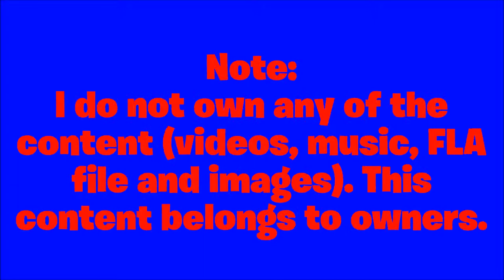The Octo Guard - I Hate Spring Concert 2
Video originally made by Mixopolischannel, but here's what he wrote about:

I'm gonna tell you why I don't like Spring Concert anymore.

When I was a kid, my teacher plan spring concert back at elementary school. My music teacher teaches us a dance. We call it, "Choreography". Once we learn the dance, we did with the music. Our parents watches me and my friends dance during the performance. But when I was in Grade 7, the dates were all mixed up and somehow my parents missed it. So in 2018, I decided not to like Spring Concert anymore. Thank goodness I'm not in music class anymore.

So in May 2018, I made up an Octo Guard three-part episode called I Hate Spring Concert. It's about the four groups of The Octo Guard who doesn't like spring concert anymore and they ended up destroying the classroom. Misery's cousins, Mayhem, Mildew and Migraine got so mad that they sended them to the place where they learn how to be good monsters. When The Octo Guard were here, they met their new friends, Ami and Yumi, and they teached them "Shinpai Nai", no worries, no problem. They even learn how to eat a bug (although it is too gross for children in real life). When the Octo Guard arrive back at school, they apologize to the cousins for what they have done and they became good friends from now on.

So this year, I am planning the sequel of this called I Hate Spring Concert 2. In this episode, Spot, Martian, Darkory, Microphone and Misery still don't like Spring Concert ever since their parents missed it in 2017 and they decided to put the end to it by throwing the large boulder at the stage, which is destroyed. The Octo Guard plan have worked, until Julie, Leprekrampus and Keia got mad at them for destroying the stage. They contradict each of The Octo Guard’s tricks. Leprekrampus claims that kindness was intended to alleviate their migraines, which were caused by 24/7 maintenance of the protective kindness barrier; The Octo Guard were trying to protect their girls because of their apparently anime motivations; and their brusque behavior towards everyone appeared to be due to the stress of having to make all of the decisions for the concert in their fiendish plan defending Mixopolis. Leprekrampus contrasts their efforts with The Octo Guard's apparent lack of concern for the concert. The three hosts dismisses The Octo Guard from their position as students and suggests that they not attend the concert at all. The girls, bewildered by The Octo Guard's plan, all run away in tears. So their friends storm off to cancel the concert. The Octo Guard leave Mixopolis in dismay. When the Octo Guard arrive at the strange new place, their new friends, Tiff, Tuff and Kirby, the star warrior, teaches them that people can get into trouble sometimes. Their friends can easily sent them away to be alone, but eventually people can still be friends. So after spending the time alone with their new friends, The Octo Guard return to the kingdom, everyone apologize to each other, and promises them they'll let them perform alone. Tiff, Tuff and Kirby were starting to go back home and miss The Octo Guard, but Julie, Keia and Leprekrampus are too excited to perform and let Kirby stay at the kingdom with Tiff and Tuff to be his mentors.

And those are my plans for the Octo Guard I Hate Spring Concert episodes and the biography of my rant for Spring Concert. I hope you could respect my opinion on liking Spring Concert.

Just let you know that this is the only sequel video to be posted publicly because last year, the first one is removed.